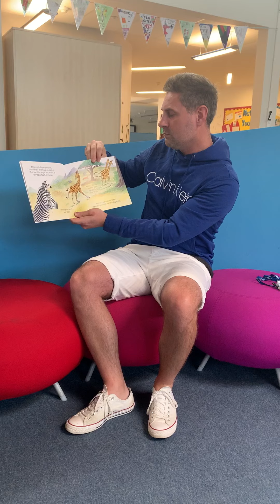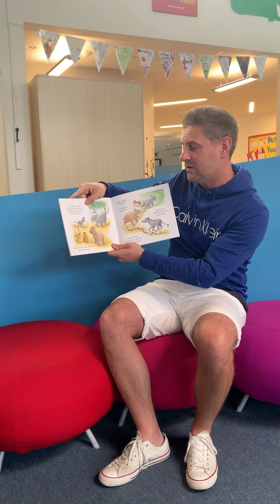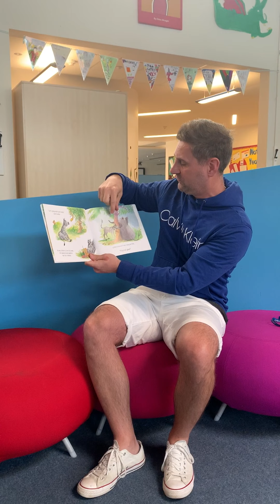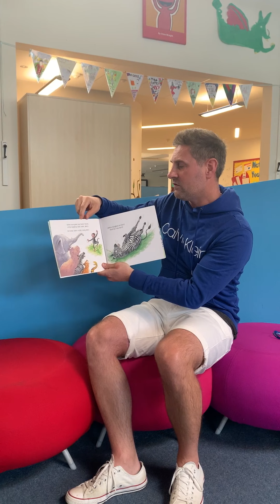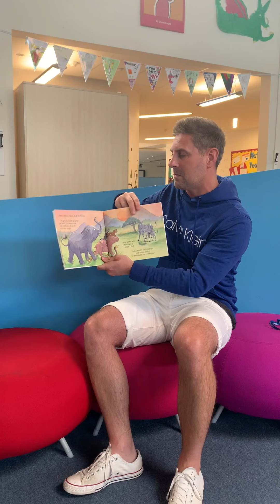Mr Randall reads The Zebra Who Was Sad